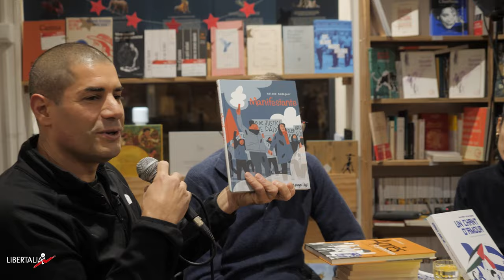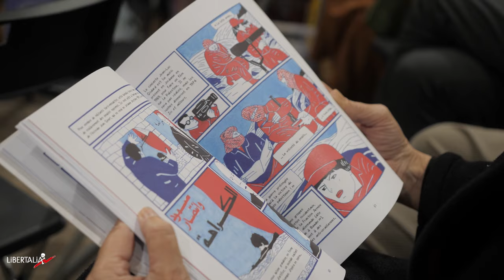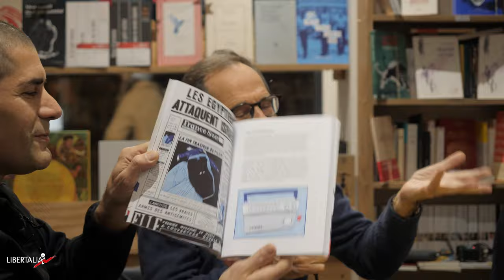Alain Gresh et Hélène Aldeguer présentent Un chant d’amour à la librairie Libertalia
Le Vendredi 1er décembre 2023, Alain Gresh et Hélène Aldeguer présentaient leur ouvrage « Un chant d’amour. Israël-Palestine, une histoire française » à la librairie Libertalia de Montreuil.

LE LIVRE
De la présidence de De Gaulle à celle d’Emmanuel Macron, cet ouvrage raconte plus d’un demi-siècle de relations franco-israélo-palestiniennes.
Il dévoile non seulement comment Paris a joué un rôle diplomatique central dans le conflit israélo-arabe depuis plusieurs décennies, mais également comment ce conflit est très tôt devenu une « passion française », agitant les milieux politiques, intellectuels, médiatiques, artistiques et militants.
C’est dans le but de s’adresser à un public large que les auteurs ont choisi de raconter cette histoire sous forme graphique (les propos des personnages sont tous authentiques). Et pour bien souligner la « passion française » et les déchirements nationaux qu’elle ne cesse de provoquer, la dessinatrice Hélène Aldeguer a choisi de jouer sur les effets saturés et contrastés de trois couleurs symboliques : le bleu, le blanc et le rouge.
Un ouvrage passionnant, abordable, didactique et élégant.

LES AUTEURICES
Alain Gresh est journaliste. Ancien rédacteur en chef du Monde diplomatique, il est le fondateur du journal en ligne Orient XXI, média de référence auquel contribuent nombre de journalistes et d’expert·es français et étrangers spécialistes du Moyen‑Orient et du Maghreb. Il est l’auteur de plusieurs ouvrages sur le Proche-Orient et codirige la collection Orient XXI (Libertalia).
Hélène Aldeguer est une dessinatrice née au milieu des années 1990. Diplômée de l’École Estienne en illustration, elle est l’autrice de trois BDs parues aux éditions Futuropolis : Après le printemps : une jeunesse tunisienne (2018) ; Ce qui nous sépare (2020) ; Manifestante (2022).

Captation et réalisation : David Even.